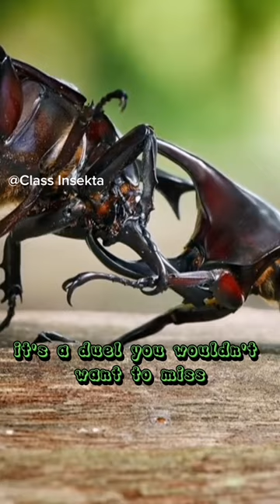The Strength and Power of Rhinoceros Beetles